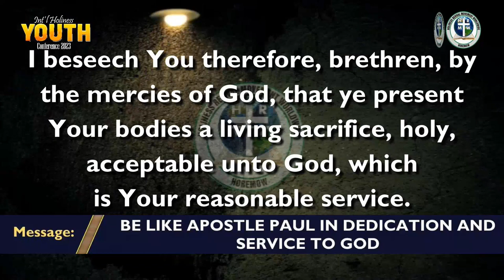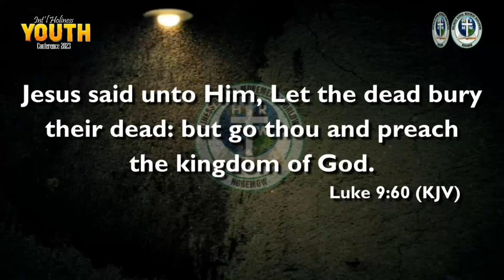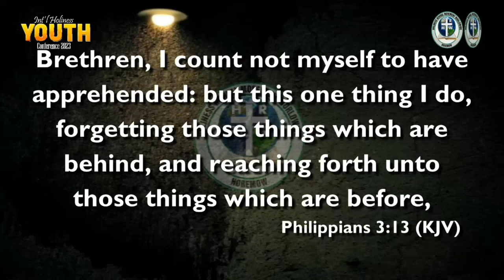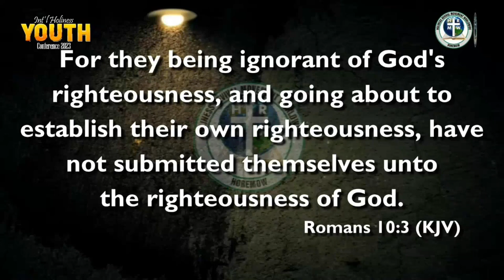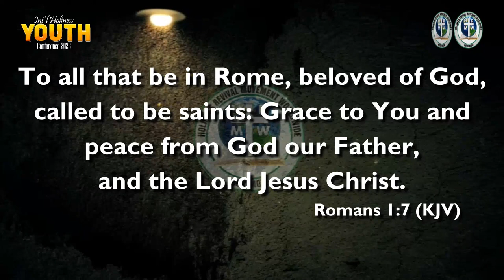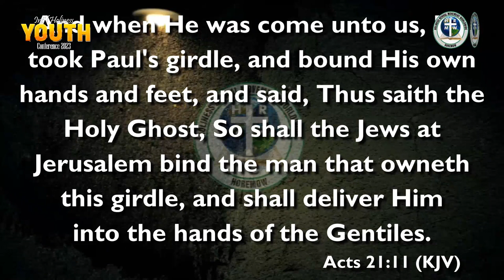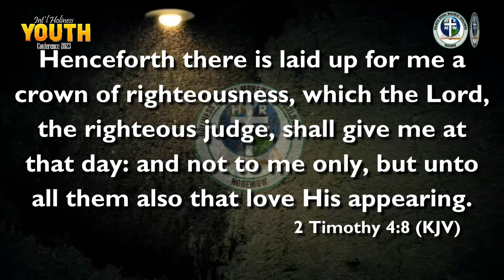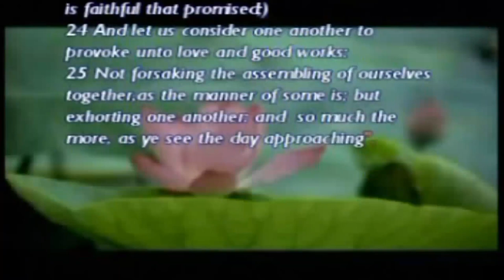Be Like Apostle Paul in Dedication and Service to God: Pastor Paul Rika